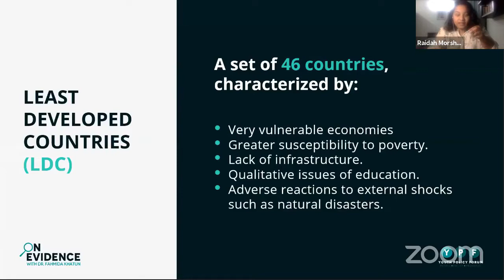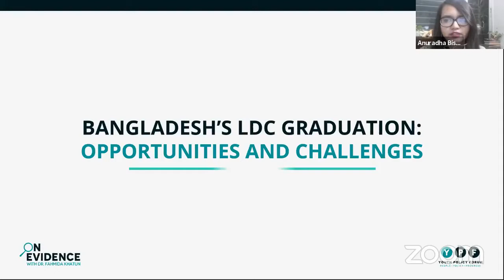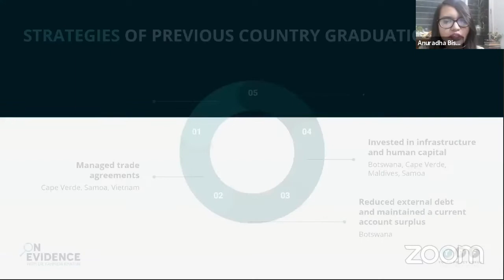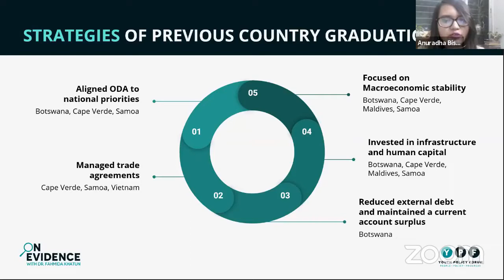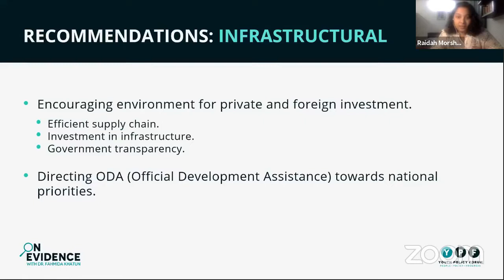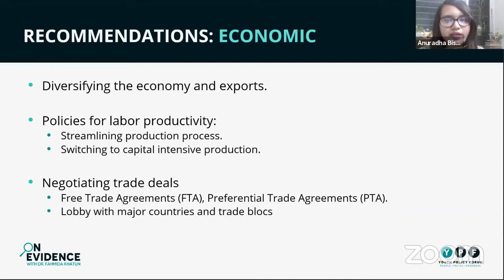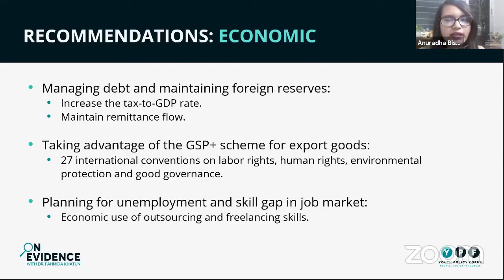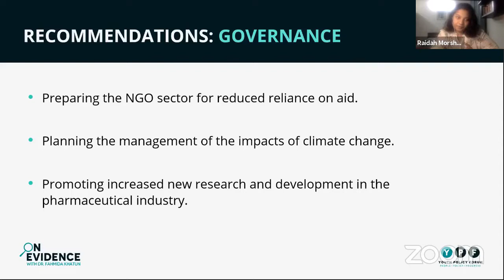Bangladesh's LDC graduation: Opportunities & Challenges | Dr. Fahmida Khatun | On Evidence Ep 1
স্বল্পোন্নত দেশের (এলডিসি) তালিকা থেকে উন্নয়নশীল দেশে উত্তরণে জাতিসংঘের চূড়ান্ত সুপারিশ পেয়েছে বাংলাদেশ। এর ফলে ২০২৪ সালে জাতিসংঘের সাধারণ অধিবেশনে বাংলাদেশের উন্নয়নশীল দেশের স্বীকৃতি মিলবে।

এলডিসি উত্তরণের ৩টি শর্ত হলো-

১। মাথাপিছু আয় কমপক্ষে ১২৩০ মার্কিন ডলারে রাখা। ২০২০ সালে বাংলাদেশের মাথাপিছু আয় ছিল ১৮২৭ ডলার।

২। মানবসম্পদ সূচকে ৬৬ বা বেশি পয়েন্ট থাকা। মানব উন্নয়ন সূচকে বাংলাদেশের পয়েন্ট ৭৫.৩

৩। অর্থনীতির ভঙ্গুরতা সূচকে ৩২ বা নিচে আনা। অর্থনৈতিক ভঙ্গুরতা সূচকে বাংলাদেশ ২৫.২।

এলডিসি গ্রাডুয়েশন বা উন্নয়ণশীল দেশের স্বীকৃতি সম্মানের বিষয় হলেও, এর ফলে ঘটবে আমূল পরিবর্তন। স্বল্পোন্নত দেশ হিসেবে পাওয়া বহু সুবিধা, সাহায্য কমে আসবে। এলডিসি উত্তরণের সম্ভাবনা ও সমস্যা নিয়েই এই ডায়লগটি। এটি আমাদের On Evidence সিরিজের প্রথম পর্ব।

যেটি সঞ্চালনা করেছেন, প্রখ্যাত অর্থনীতিবিদ ড. ফাহমিদা খাতুন,  যিনি সিপিডি (সেন্টার ফর পলিসি ডায়লগ) এর এক্সিকিউটিভ ডিরেক্টর এবং ওয়াইপিএফ এর সম্মানিত উপদেষ্টা।

📺 Originally aired - 18 April 2021

From YPF, our aim is to pioneer and mainstream evidence informed policy discussion, to create an ecosystem where we can create citizens and policymakers who recognize the importance of evidence, are eager to understand, analyze and use evidence for decision-making. The challenges that our country and the world face today cannot be solved alone with words, debates or our inherent bias. We need to understand the actual extent of the problems, alternatives available as a solution, whether they have worked elsewhere and if not why not. In brief, we need to base our decisions on solid evidence.

With that vision, we launch our new series “On Evidence”. As part of this series, each month we will have a panel of experts and young policy enthusiasts share their research findings (primary and secondary) and this trying to find solutions to some of our most pressing policy problems. We are extremely grateful to have our honourable advisor Dr Fahmida Khatun madam, the Executive Director of the Centre For Policy Dialogue (CPD) lead this series.

This is our humble step in creating an evidence ecosystem and we hope this will inspire others to join that work!

For the first episode of ‘On Evidence with Dr. Fahmida Khatun’, we will address the opportunities, challenges, and exit policy formation for LDC graduation of Bangladesh.

Panelists:

1. Ambassador Masud Bin Momen, Foreign Secretary (Senior Secretary) of Bangladesh.

Mr. Masud Bin Momen joined as Foreign Secretary on 31 December 2019 and was promoted as Senior Secretary, Ministry of Foreign Affairs (MoFA), Bangladesh on 15 October 2020. As a career diplomat, Ambassador Masud has long been serving in different capacities at the Headquarters and Bangladesh’s Missions abroad. Prior to his appointment as the Foreign Secretary, he had been Bangladesh’s Ambassador and Permanent Representative to the United Nations since 2015.

2. Nakibur Rahman, YPF Senior Fellow,  Healthcare and Wellbeing
Country Head, Sandoz Bangladesh

3. Samiul Haque, YPF Senior Fellow,  Entrepreneurship and Futures Thinking

Samiul Haque has been working in the technology industry over the past 13 years after finishing his PhD in Engineering from Cambridge University. He has filled over 40 patents during his career with Nokia. He is also the founding president of the Oxbridge Bangladesh Alumni Society.

✊ WHAT IS YPF? \\ ওয়াইপিএফ কি?

YPF - Youth Policy Forum is a youth-based policy discussion, research, and advocacy platform consisted of Bangladeshis from all across the globe who are interested in statecraft and the art of policy.

ওয়াইপিএফ - ইয়ুথ পলিসি ফোরাম হচ্ছে বাংলাদেশ এবং সারা বিশ্বে ছড়িয়ে থাকা বাংলাদেশি তরুণ যারা পলিসি নিয়ে উৎসাহী তাদের প্ল্যাটফর্ম।  🇧🇩

📝 TO KNOW MORE ABOUT YPF - Youth Policy Forum \\ ওয়াইপিএফের ব্যাপারে আরও জানতে -

📰 NEWS articles featuring YPF -

YPF has been featured on country's top medias over 200 times!

🟢🔴 NOTE: As YPF is a neutral & non-partisan organization, it seeks to work with parties all across the aisle. Politicians and policymakers from ALL the parties of Bangladesh equally support us in our cause to spread the knowledge of policy.

🟢🔴 বি.দ্র. - ওয়াইপিএফ একটি নিরপেক্ষ, নন-পার্টিজান এবং পলিসি কেন্দ্রিক সংস্থা। পলিসি চর্চাকে ছড়িয়ে দেয়ার লক্ষ্যে আমরা আমাদের নিরপেক্ষ অবস্থান বজায় রেখে বাংলাদেশের সকল দলের সঙ্গেই কাজ করে যাচ্ছি।

YPF - Youth Policy Forum
People. Policy. Progress.